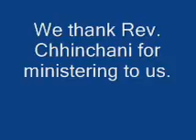Rev. Chhinchani speaking on Joshua 1:1-9, 15th February, English Service